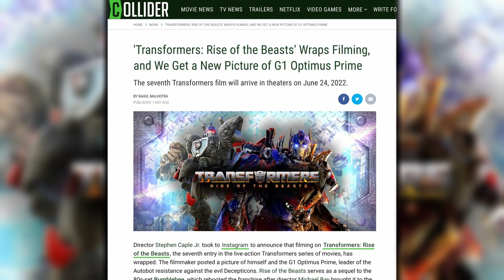Transformers 7 Wraps Filming With New Optimus Prime Image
Director Stephen Caple Jr. took to Instagram to announce that filming on Transformers: Rise of the Beasts, the seventh entry in the live-action Transformers series of movies, has wrapped. The filmmaker posted a picture of himself and the G1 Optimus Prime, leader of the Autobot resistance against the evil Decepticons. Rise of the Beasts serves as a sequel to the 80s-set Bumblebee, which rebooted the franchise after director Michael Bay brought it to the point of no return with Transformers: The Last Knight.

Caple Jr. wrote in the caption of his Instagram post, “That’s a wrap.” The filmmaker has been sharing regular updates from the sets of the film, including a recent one in which he posed next to the Autobot and Decepticon line-up. Prior to that, he’d shared a video that also featured Bay, who remains on board as a producer.